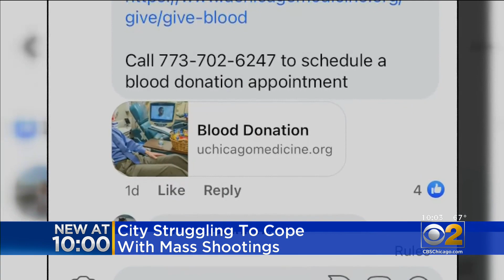City Struggles To Cope As Mass Shootings Cause Lasting Damage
A balloon release was held Wednesday night for the victims of a mass shooting in Chicago, but it was also about releasing pain – as the repeated mass shootings cause lasting damage. CBS 2's Charlie De Mar reports.